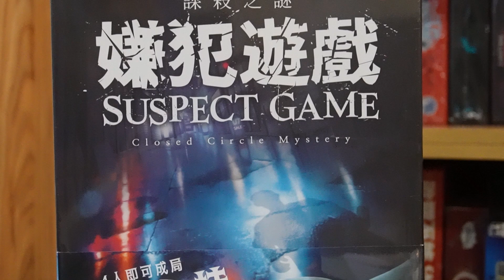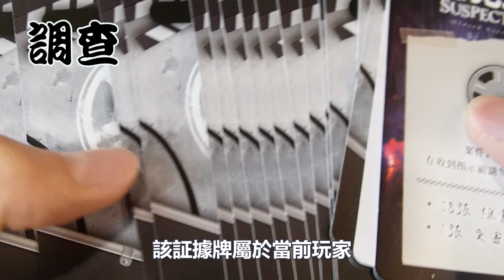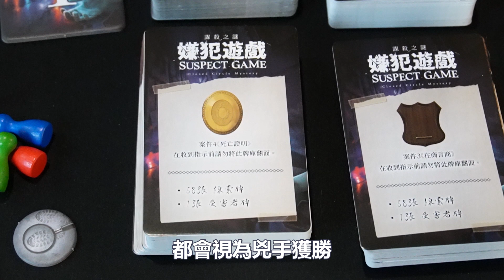一齊睇﹕嫌犯遊戲 Suspect Game w/f 咩哥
骰玩一定玩,
嫌犯遊戲 , 嫌犯遊戲 BG ,一齊睇,
嫌犯遊戲 一齊睇, 一齊睇,
嫌犯遊戲 Board game, 嫌犯遊戲 Board game
嫌犯遊戲 一齊玩, 咩哥, Mea Gor, 桌遊, mea哥, 香港桌遊
Suspect Game bgg,
how to play Suspect Game ,Suspect Game gameplay,
桌遊推薦, board game 推介, meagor,

0:00 引言
0:15 遊戲組件
0:30 遊戲玩法
2:54 遊戲評價